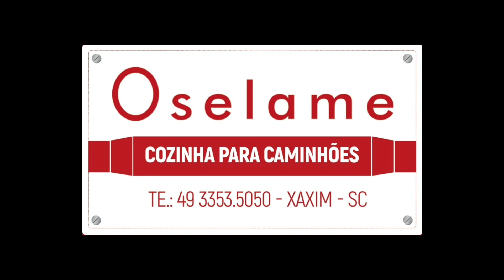Iniciando mais um CONTRATO | BOA VISTA - PB é o palco em Busca do PATO BRANCO - PR | V034/21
Parceiros do canal:
JV Acessórios
Resfriar Climatizadores
Cozinhas Oselame
Star Premium Aromatizantes
Posto Arco-íris de Aparecida SP
Mundo GPS
PX Pica Pau